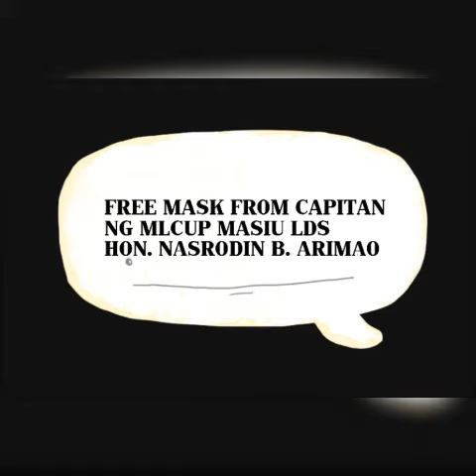FREE MASK FROM CAPITAN OF MLCUP LANAO SUR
Maak Distribute one by one